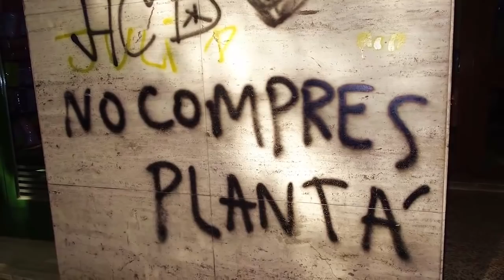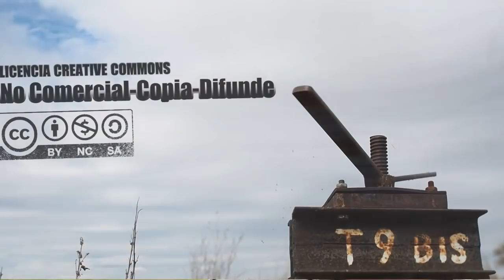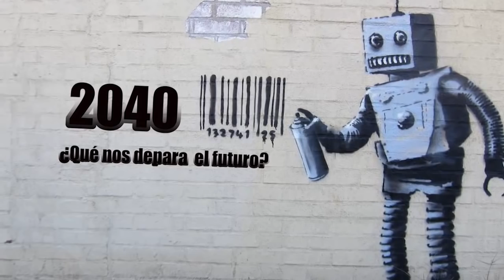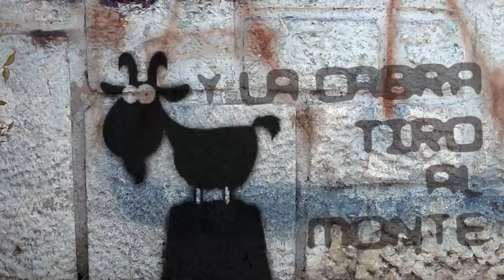y-la-cabra-tiro-al-monte-2x01-carlosdecastro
Regresamos después de un descanso con fuerzas renovadas. Para esta segunda temporada hemos pateado parte de Castilla y tenemos grabado mucho material, pero nos esta resultando complicado darle salida.

Para este primer episodio nos hemos acercado a Villafranca de Duero, en la provincia de Valladolid para charlar con el profesor Carlos de Castro Carranza, un especialista en limites de crecimiento y sostenibilidad, así como modelización de sistemas de energía a escala mundial. Su gran pasión son los árboles. Ha dedicado años a investigar la hipótesis Gaia, defendiendo que la biosfera es un organismo vivo. En 2001 ya advirtió del colapso del sistema en su primer libro “La revolución solidaria”. Tras escribir varios ensayos sintió la necesidad de llegar a más gente y se paso a la novela. “El Oráculo de Gaia” es un ejercicio de ciencia ficción a partes iguales, una prospección de lo que podría ser nuestro futuro si seguimos por este camino.

Si abrimos la segunda temporada con Carlos, es porque nos interesa saber en que momento nos encontramos quienes optamos por retornar un modo de vida más rural y más local, en contraposición con nuestro modelo de vida urbana y consumista. Resulta bien curioso hablar con una mete científica de energías renovables, de capitalismo verde, de decrecimiento, de sostenibilidad, de autosuficiencia, de la vuelta al campo, de soberanía energética y en definitiva de nuestro sistema.

Fue un placer vistar a Carlos y su familia, y compartir puchero con ellos.